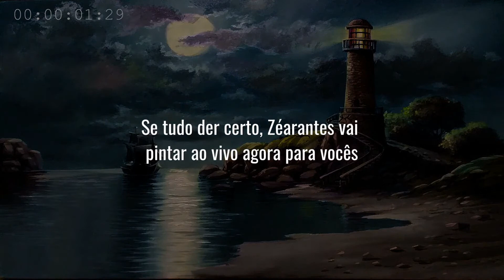Pintura de paisagem com tinta a base de água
Uma vídeo aula mostrando que podemos nos aventurar na pintura usando outras tintas que não sejam óleo ou acrílica. Como pintar paisagem com tinta a base de água que dizer que pode ser latéx, acrílica ou qualquer outra solúvel em água.